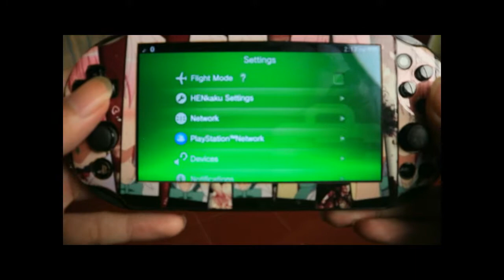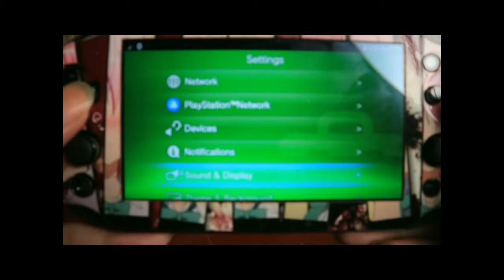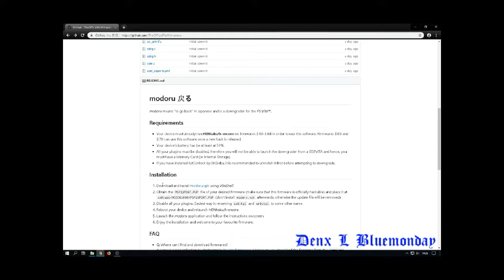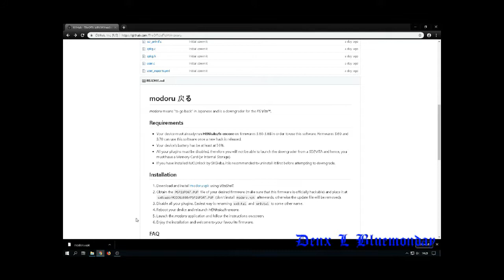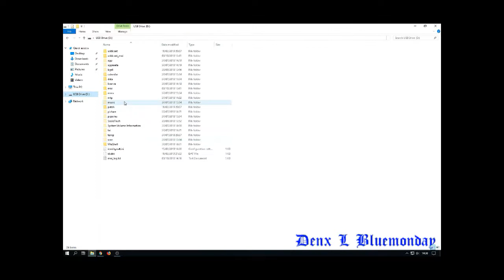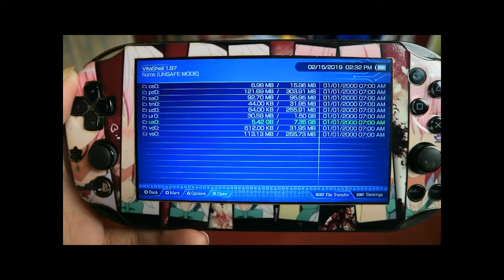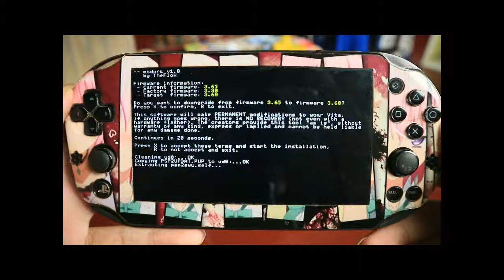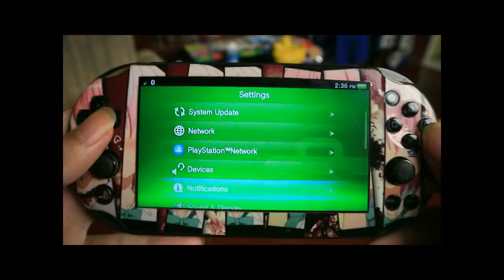Tutorial Downgrade PSVita dengan Modoru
Tutorial untuk men-downgrade Playstation Vita dengan software Modoru

PENTING! Semua hal dalam video ini hanya bersifat pembelajaran semata. Adapun resiko-resiko yang terjadi bagi sebagian kalangan, itu merupakan diluar tanggung jawab creator.

Alat yang digunakan dalam video ini
Device :
* PS Vita Slim 2000
* Kabel Data
* PC
Software Homebrew Vita :
* VitaShell
* Modoru
Versi firmware awal : 3.65 H-Encore Permanent Enso
Versi firmware tujuan : 3.60 OFW

Backsound :
Track : TonyZ - Road So Far ( Inspired By Alan Walker) [NCN Release]